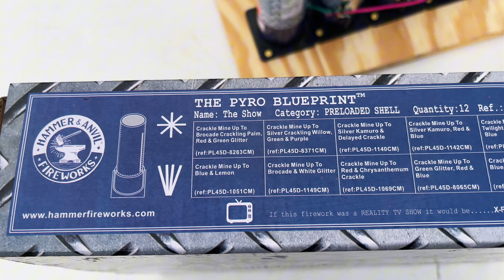TESTING OUT HAMMER & ANVIL FIREWORKS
Welcome to firework junky’s. Today we have some Pre Loaded Sawed off mortar tubes, we also have a 500 gram cake called the death angel. These are really great fireworks. Shout out to @hammerfireworks

Firework 1 : SAWED OFF TUBES - 0:47

Firework 2 : DEATH ANGEL - 1:57